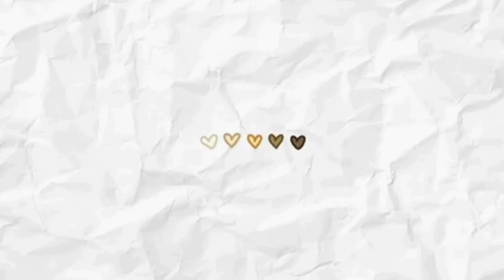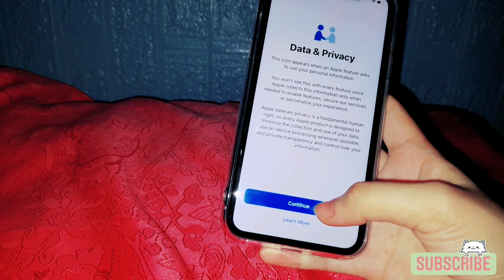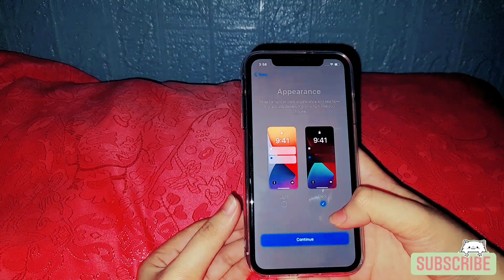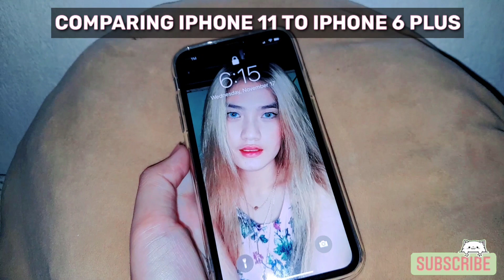unboxing iphone 11 (purple) + camera test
it's been a while na hindi ako nakapag upload🙂

lets support the artist && credits to their song :

lukembro - highball